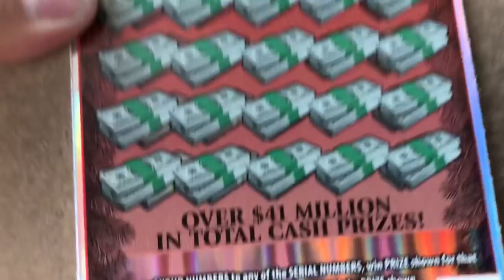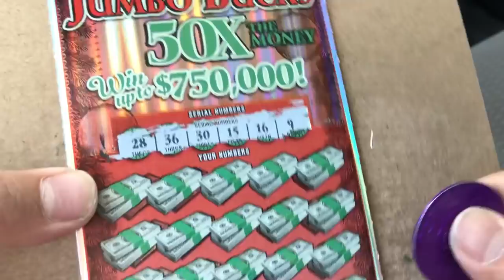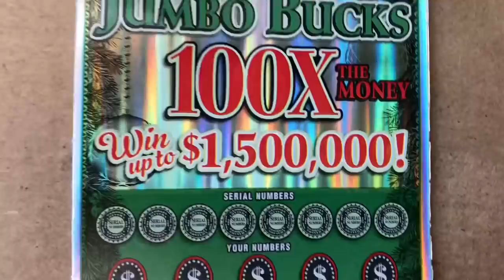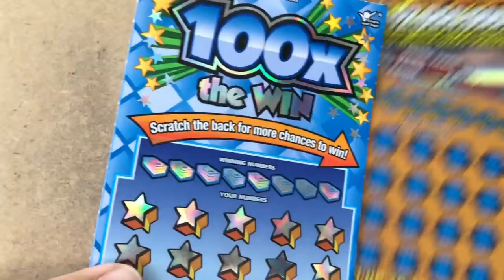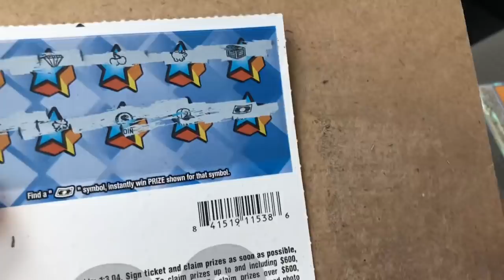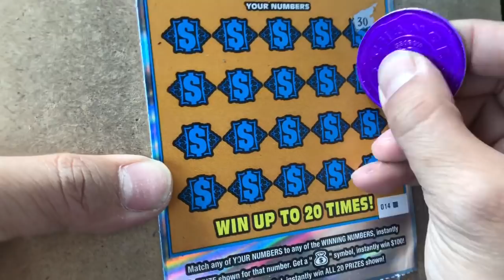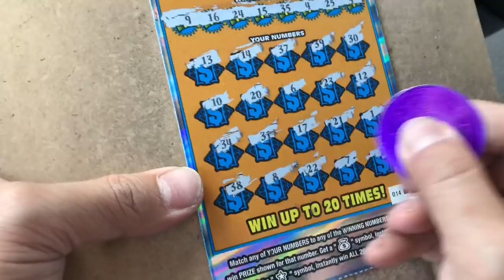Random Mix Of Tickets !